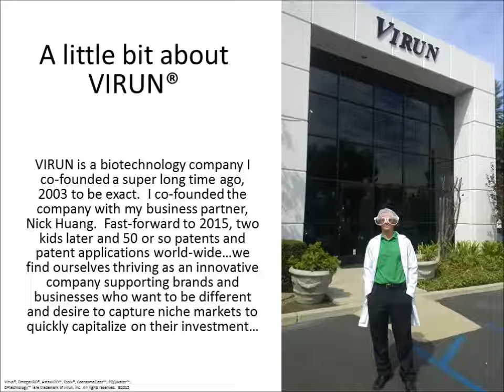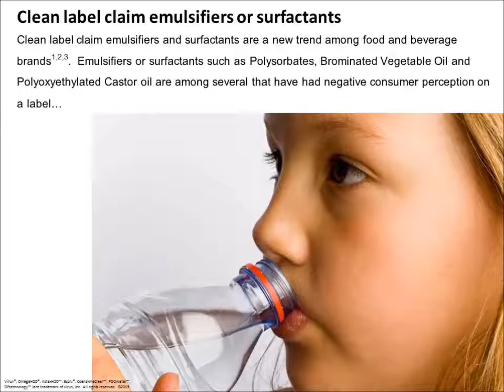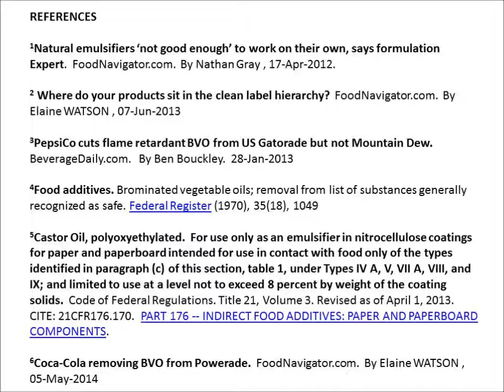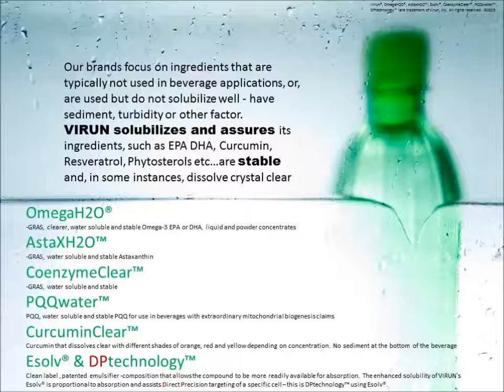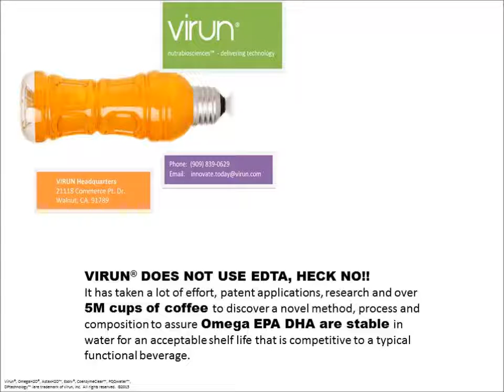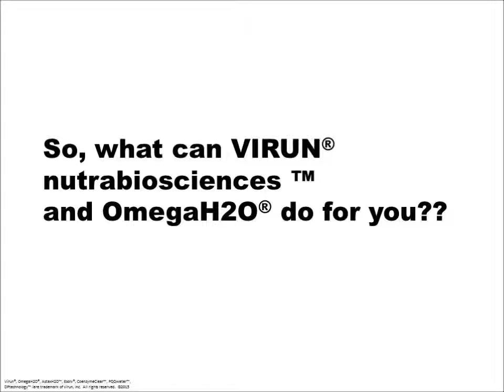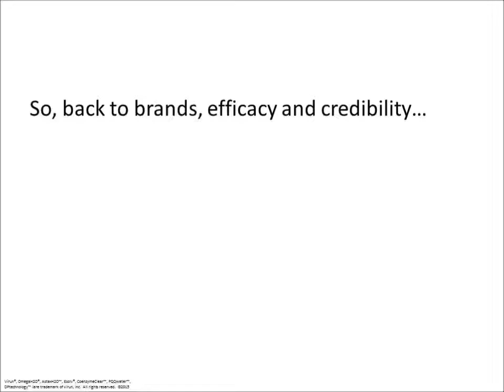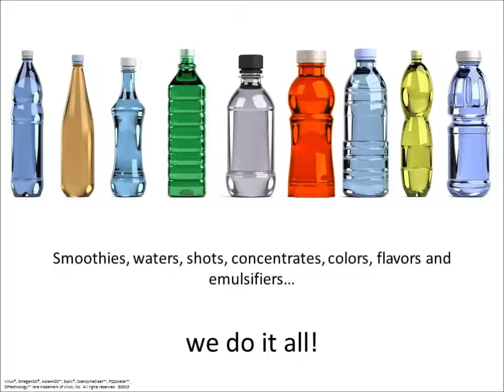VIRUN NutraBIOsciences Beverage Innovation 2015 - Online Event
VIRUN discusses the three levels of innovation: Clean Label Claim, Functional Ingredients and Application Differentiation.  Lear VIRUN's fast drive-thru approach to enable fast delivery of new product development in just weeks if not days.  From clear EPA DHA OmegaH2O, AstaXH2O water soluble Astaxanthin to Phosphatidylserine.  VIRUN does it all, blow mold the bottles, functional ingredients to finish product manufacturing.